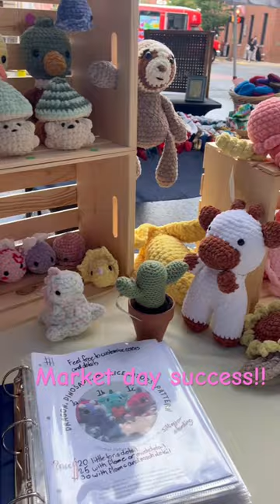My first market!!